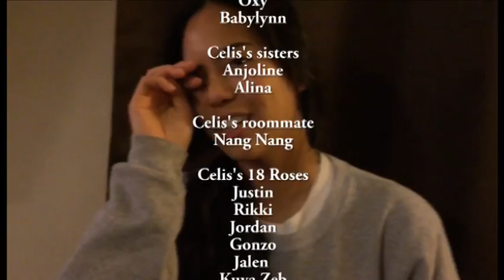Celis's debut video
Celis's 18th birthday debut montage.